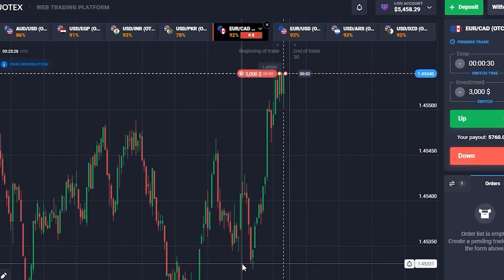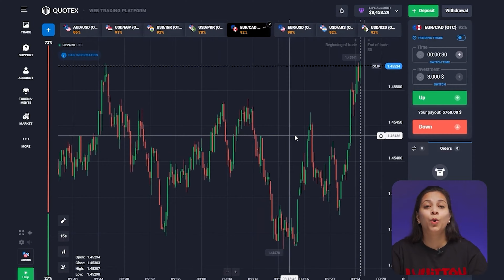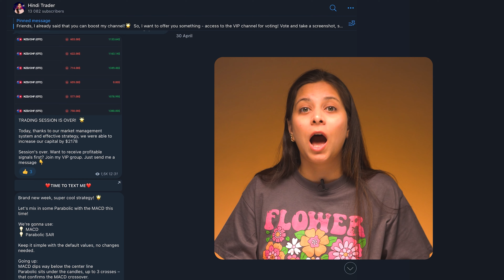Transform Your Life Through Successful Trading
Hello my dear friends,I am a professional trader at Latika ❤️ Glad to see you on my YouTube channel! In this video I talk about what trading is and what tools are available to succeed in it.

Trading helped me to improve my life, leave my home village and become a successful online trader. By learning how to do it and making connections, you too can achieve financial independence. It's important to be willing to learn and follow the trends.